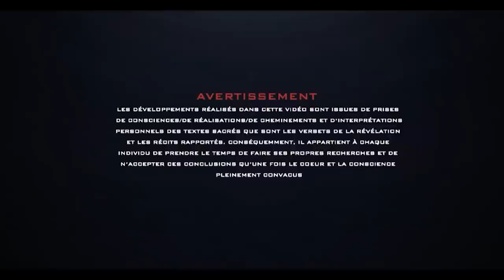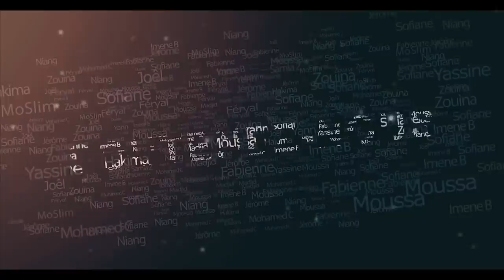Jésus Rencontre Le Mahdi | La Promesse Divine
« Par Celui qui détient mon âme entre ses mains, L'Enfant de Marie descendra parmi vous... vêtu de deux pièces d'étoffes jaunâtres, Il descendra des nuages avec ses mains posées sur les ailes de deux anges... »

-- Le Messager d'Allah Muhammad (s)

Conférencier: Mohamed Amine